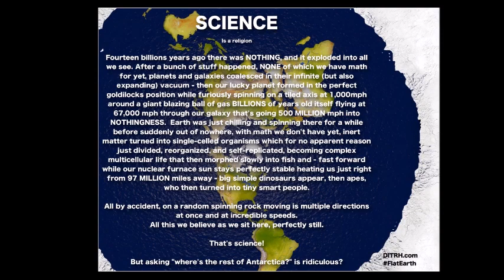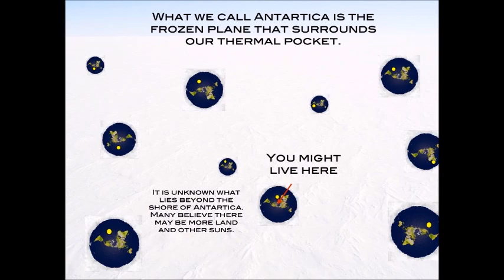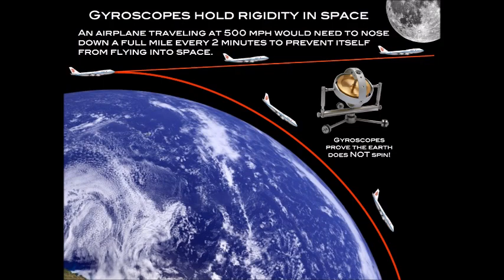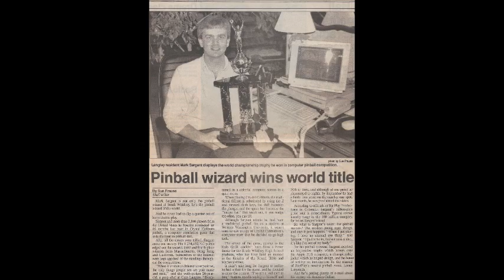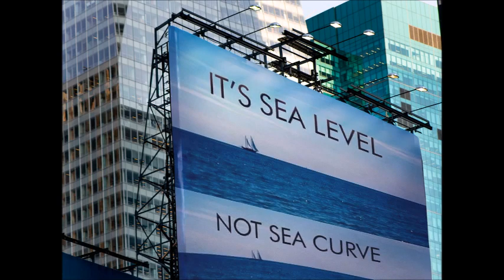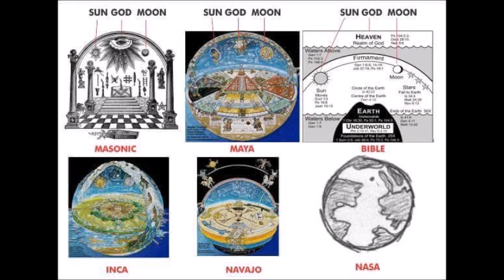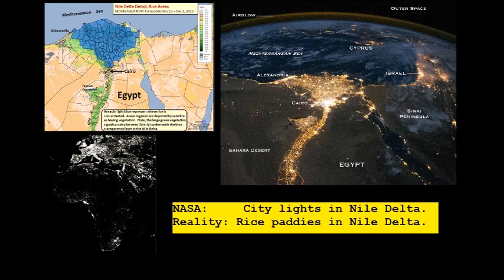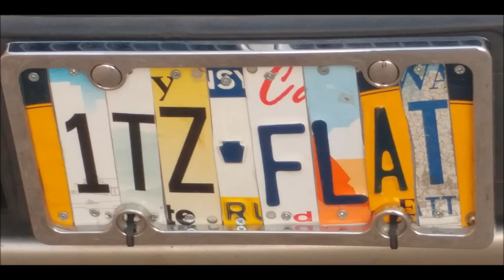Flat Earth Clues interview 352 Digressing Tangents ✅